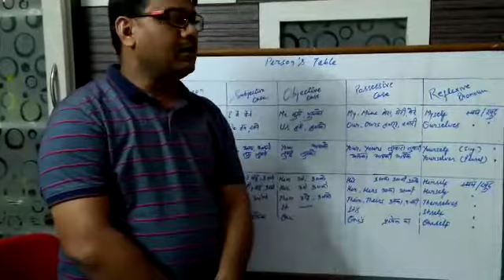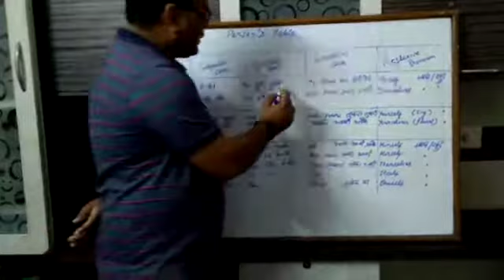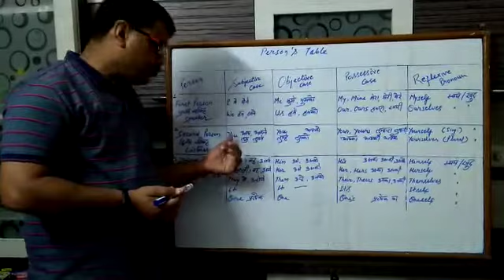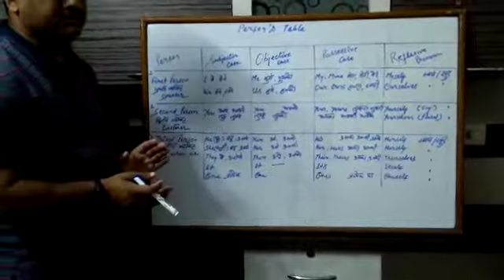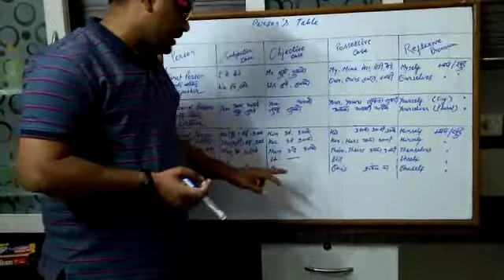Basic English kind of persons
A short lecture by Rajesh Sir Hindu Inter College Aligarh